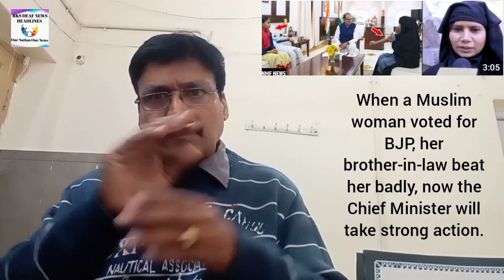RKSDEAFNEWS 11/12/2023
When a Muslim woman voted for BJP, her brother-in-law beat her badly, now the Chief Minister will take strong action.